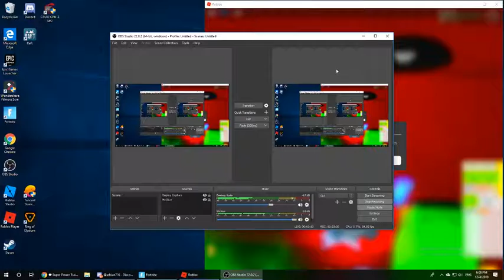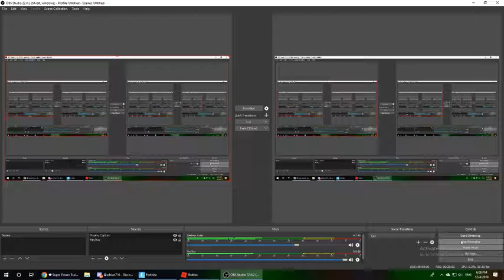WATCH THIS VIDEO FOR FREE VBUCKS AT THE END!!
OMG FREE VBUCKS